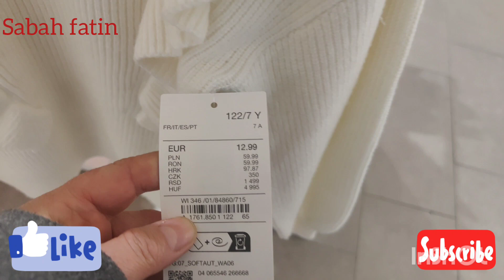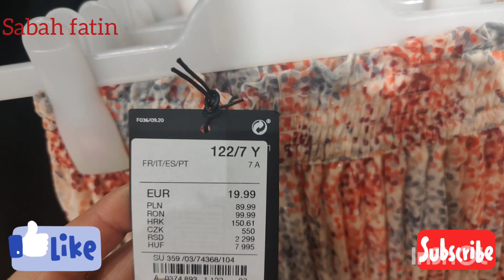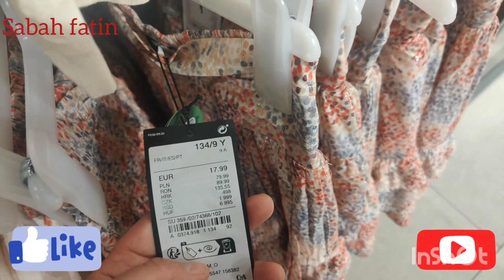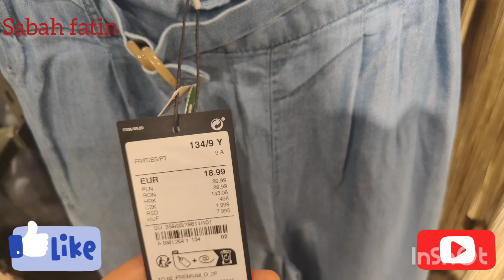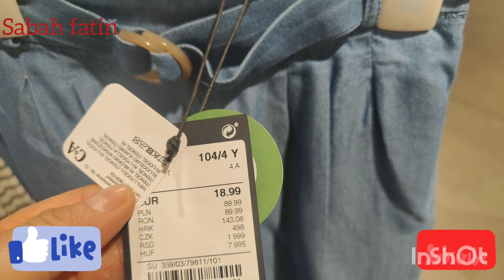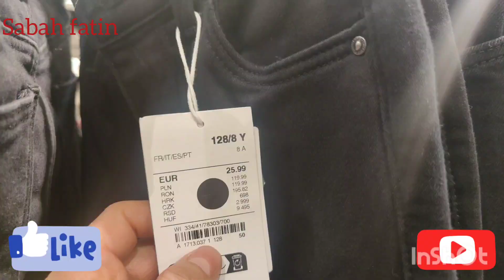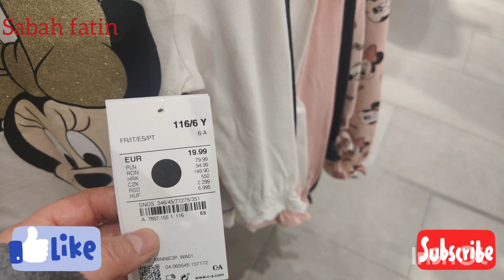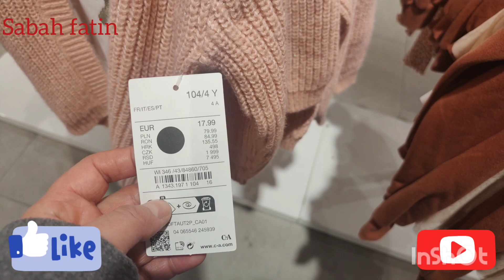NOUVEAUTÉS C&A COLLECTION ENFANTS + PROMOTION -30% 🥰🏃🏽‍♀️🏃🏽‍♀️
NOUVEAUTÉS C&A COLLECTION ENFANTS
+PROMOTION -30%
PANTALONS
JUPE
PULL
ROBE